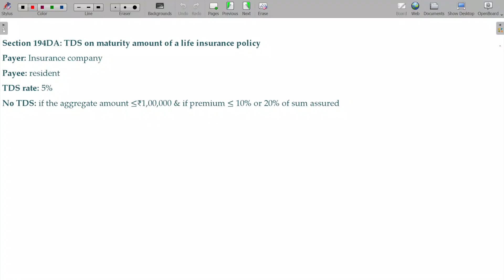AY 23-24 Income Tax - 10.11 Tax Deducted at Source - TDS on Maturity on LIC [Section 194DA]